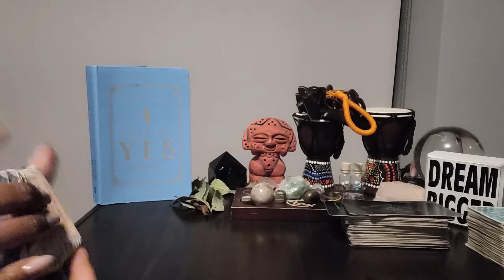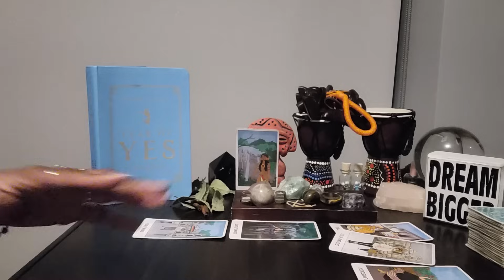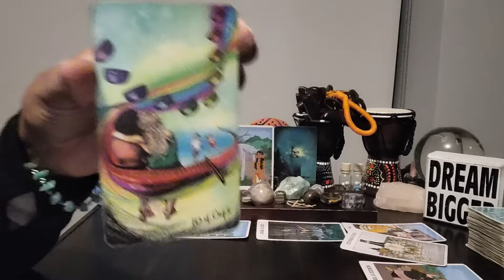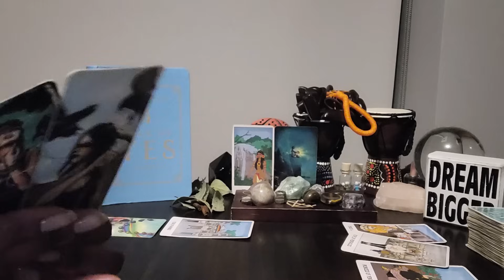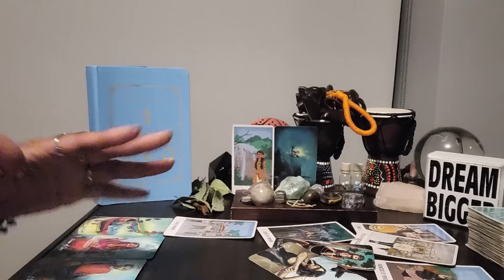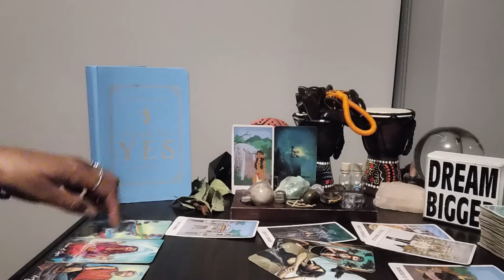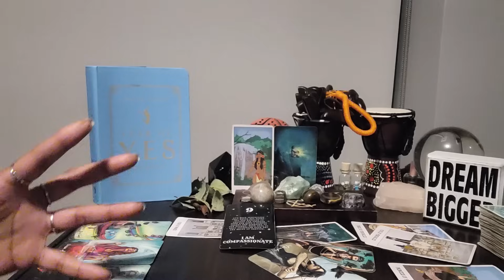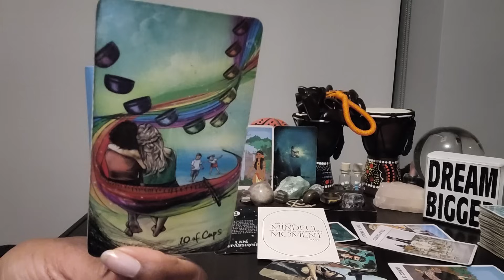Leo: #9 - In YOUR ALONE TIME WITH SOURCE, this will be revealed to open UR VAULT DOOR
8

⭐️ Table Read: MOON MAGIC by Aurora Kane

r